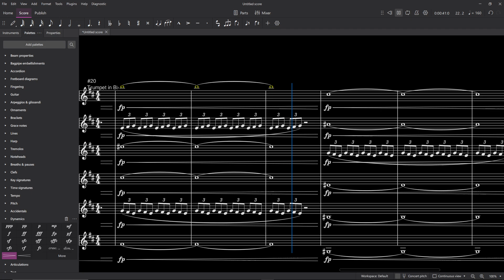ομορφιά (beauty)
ομορφιά is greek for beauty and I wrote this piece thinking of a nice beautiful place filled with flowers and a golden sun. Also wanted to write a small trumpet feature for maybe another upcoming marching show im writing :3